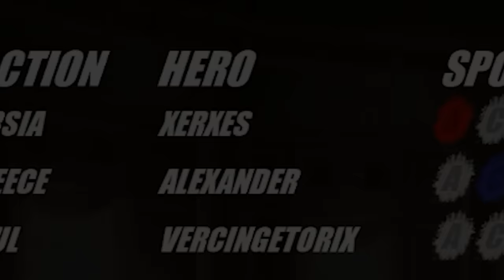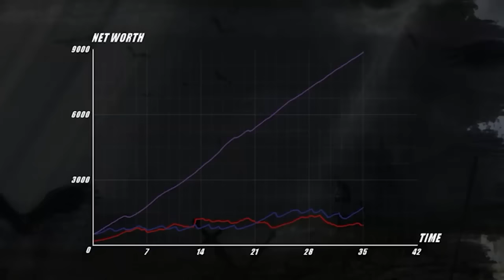My Roman Army Sieged the Biggest EGYPTIAN FORTRESS in History in Shieldwall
Welcome back to Shieldwall! Today we are battling against the Egyptian and Persian armies. Can our Roman Legion win again?